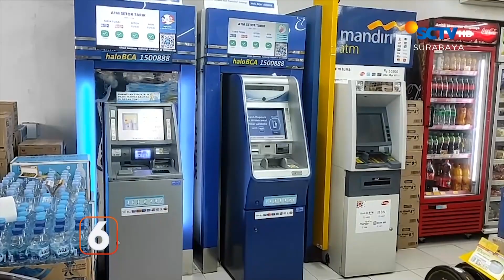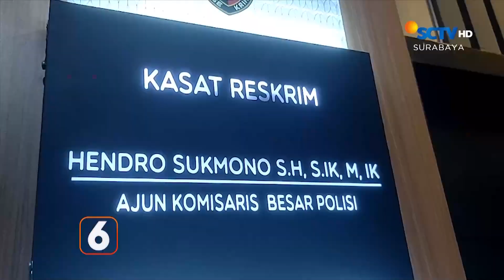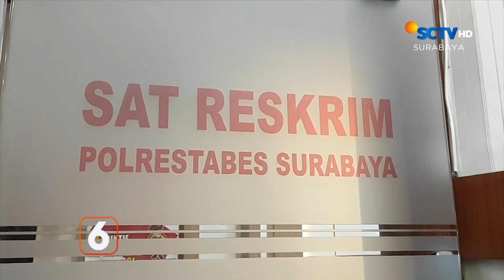Polisi Diringkus Pembobol Mesin ATM | Liputan 6 Surabaya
Liputan 6 Surabaya, 23 Februari 2024